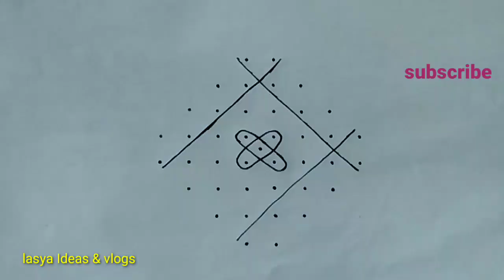Easy sikku Kolam with 8*2 dots. Simple melikala muggulu. Unique rangoli. Lasya Ideas & Vlogs.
daily Kolams.
dotkolams.
dot Rangoli.

chukkala muggulu .
chukkala muggulu latest.
chukkala muggulu peddavi.
chukkala muggulu simple.

dot Kolam.
dot rangoli.

chukkala muggulu.
chukkala muggulu latest.
chukkala muggulu simple.
chukkala muggulu simple.

dot Kolam.
Rangoli designs.
dot rangoli.
daily rangoli.

Easy muggulu.

Simple muggulu.
Latest muggulu.

Easy rangoli.
East dots Kolam.

Amazing Kolams.
Simple small Kolams.
Daily muggulu.
Rangoli designs.

Small dots rangoli.
Simple &easy rangoli.
Muggulu designs.
Simple rangolis.

Amazing rangolis.
Simple muggulu.
Easy daily Kolams Festival rangoli.
Small dots Kolam.
Easy small Kolam.
Rangoli designs.
Easy muggulu.
Simple muggulu Easy small Kolam

LasyaIdeas&Vlogs.